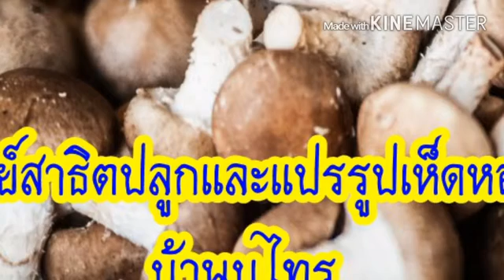korat48-ศูนย์สาธิตปลูกและแปรรูปเห็ดหอมบ้านบุไทร | เที่ยวโคราช Thailand Travel Guide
ศูนย์สาธิตปลูกและแปรรูปเห็ดหอมบ้านบุไทร อยู่ที่หมู่ 4 บ้านบุไทร ตำบลไทยสามัคคี ชมเทคนิคด้านการเกษตรที่ผลิต

โดย ภูมิปัญญาชาวบ้านและเจาะลึกกรรมวิธีแปรรูปเห็ดหอม ให้เป็นสินค้าสารพัดพร้อมเลือกซื้อเห็ดสดและเห็ดแปรรูป

ฟาร์มเห็ดหอม เห็ดหลินจือ

เห็ดหอม เป็นเห็ดเศรษฐกิจที่มีมูลค่าสูง แต่เพาะเลี้ยงได้เฉพาะเขตที่มีอากาศหนาวเย็นเท่านั้น แต่ด้วยผลงานการวิจัย

ของ ผู้ช่วยศาสตราจารย์ ดร. ธวัชชัย ทีฆชุณหเถียร จากมหาวิทยาลัยเทคโนโลยีสุรนารี ที่ได้พบเทคโนโลยีที่เหมาะ

สมในการเพาะเห็ดหอมในพื้นที่ไม่หนาวเย็น รวมถึงการพัฒนาสายพันธุ์ทนร้อนที่กระตุ้นให้ออกดอกได้ง่าย การจัดการ

ความชื้นในก้อนเห็ดเลียนแบบธรรมชาติ การกระตุ้นการออกดอกด้วยความเย็น 10 องศาเซลเซียส เป็นต้น และได้นำ

เทคโนโลยีดังกล่าวไปทดสอบการผลิตในลักษณะธุรกิจในระดับเกษตรกร ณ บ้านสุขสมบูรณ์ ต.ไทยสามัคคี อ.วังน้ำเขียว

จ.นครราชสีมา เมื่อปี 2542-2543 ปรากฏว่าได้ผลดี

นอกจากท่านจะสามารถเข้าเยี่ยมชม และ เรียนรู้ เทคนิคการผลิต ที่ถูกต้องได้ทุกวัน โดยเกษตรกรผู้รู้จริง แล้ว ท่านก็

จะสามารถซื้อเห็ดหอมสด ๆ รวมทั้งเห็ดแปรรูปต่าง ๆ จากกลุ่มเกษตรกรโดยตรงได้อีกด้วย